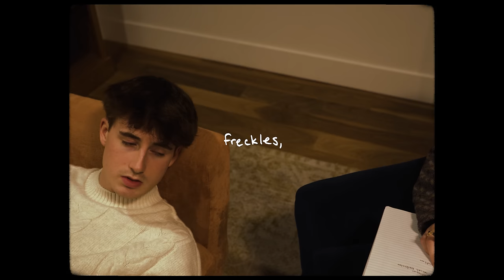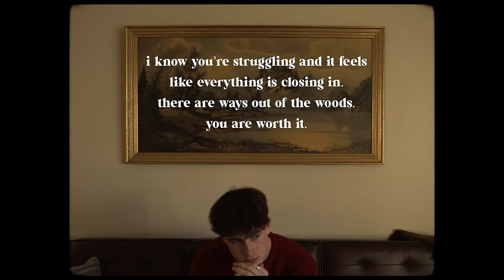normal the kid - freckles, (official music video)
the second cry from the woods...

i know you are struggling and it feels like everything is closing in. there are ways out of the woods. you are worth it. here are some readily available resources to help you find your way. i love you more than you know.
~normal

free resources-

lyrics:

there’s no shame in worry
as long as the worries in control
you say you’re sorry
‘cause then that’s all you know

you don’t have to hide
or isolate the circumstance
that follows you
cause they’re the stories
behind the freckles of your youth

it’s okay
you’re at home
safe in your bed where you write songs

it’s okay
you’re not alone
i’m here, we can get your mom

ahhhhh
ahhhhh
ahhhhh
ahhhhh

i don’t know you well
i don’t have to care this much
i’ll say i’m sorry
i won’t try’n scare you off

i could let the sun burn on your skin
you don’t need me, you don’t need him
but there’s a solace in having someone
to burn with

it’s okay
you’re at home

it’s okay
you’re not alone

ahhhhh
ahhhhh
ahhhhh
ahhhhh

panic

ahhhhh
ahhhhh
ahhhhh
ahhhhh

ahhhhh
ahhhhh
ahhhhh
ahhhhh

Music video by normal the kid performing freckles, (C) 2023 normal the kid